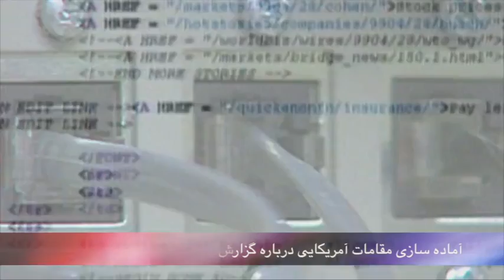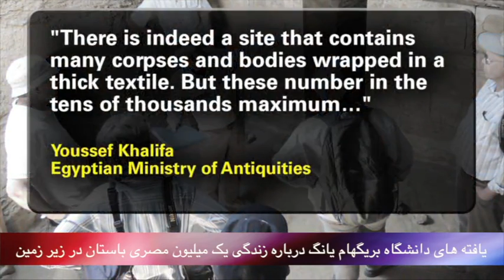تلویزیون ایران فردا - بدون شرح شنبه 29 آذر